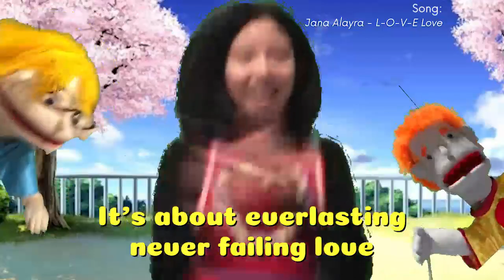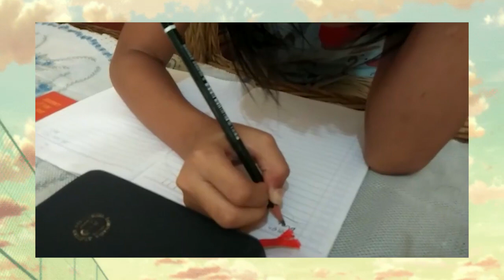Ibadah Online Kega - Kelas Batita-Balita (05 Juli 2020)